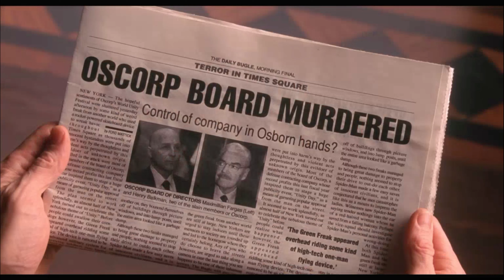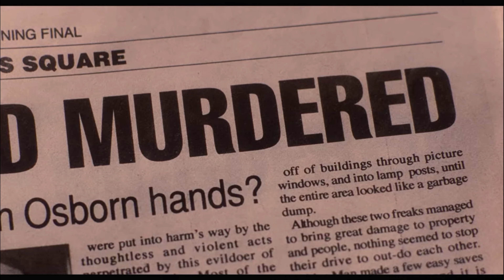Spider-Man: No Way Home changed Green Goblin a bit Too much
While Willem Dafoe retains his amazing performance from the first Spider-Man, his character suddenly changed in many ways in No Way Home. I personally thought Green Goblin's portrayal in 2021 was rather incongruent with his original motives in Sam Raimi's universe.

Spider-Man and his characters are created by Marvel and Owned by Sony Pictures.